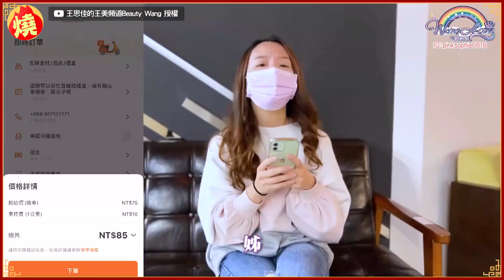過年遭長輩逼婚怎辦？王思佳傳授「拖延戰術」以退為進 網讚：妙語如珠－民視新聞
【民視快新聞】影音中心／曾子馨報導過年除了與親戚團聚，享受歡樂的年節氣氛外，對不少人而言卻必須面對親戚尷尬又困擾的問題，尤其到了適婚年齡，更是經常被問「什麼時候結婚」，即使對方可能只是出於關心，仍是容易讓人感到些許不便。藝人王思佳日前適逢春節，於個人YouTube頻道分享，當面對長輩各種的的逼婚問題時，應該要如何應對，才能夠化解尷尬又不失情誼。